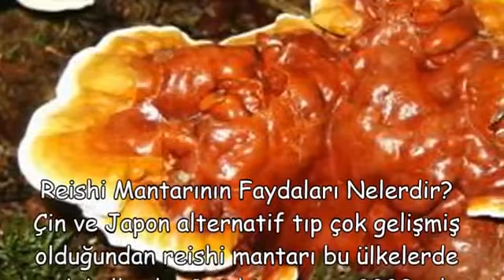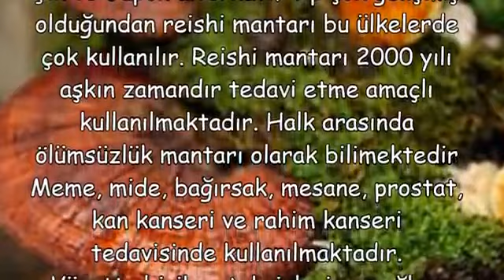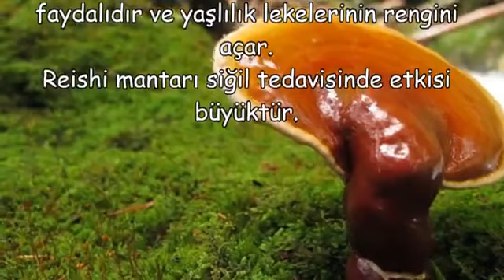REİSHİ ÖLÜMSÜZLÜK MANTARI FAYDALARI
REİSHİ ÖLÜMSÜZLÜK MANTARI FAYDALARI,ölümsüzlük mantarı fiyatı,ölümsüzlük mantarı nerede yetişir,ölümsüzlük mantarı kahvesi,ölümsüzlük mantarı gano excel,ölümsüzlük mantarı satın al,olumsuzluk mantari,ölümsüzlük mantarı kullananlar,ölümsüzlük mantarı hapı